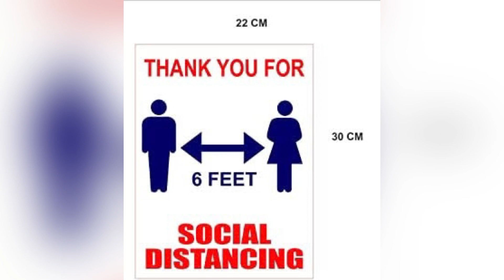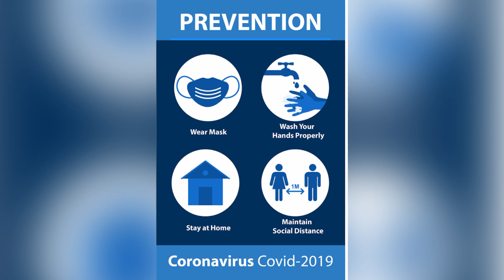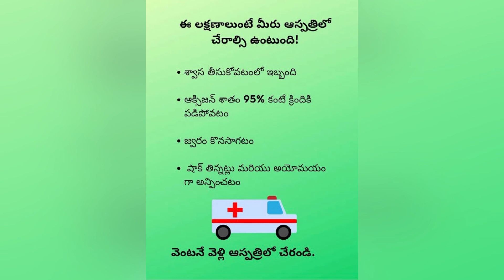ఈ వీడియో ని మీ కుటుంబ సభ్యులకి మీ స్నేహితులకి షేర్ చేయండి